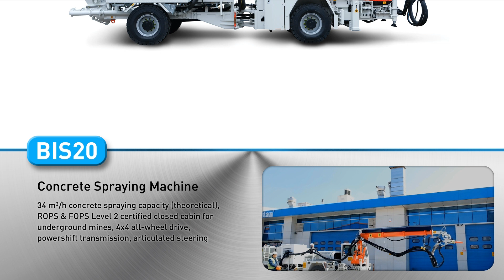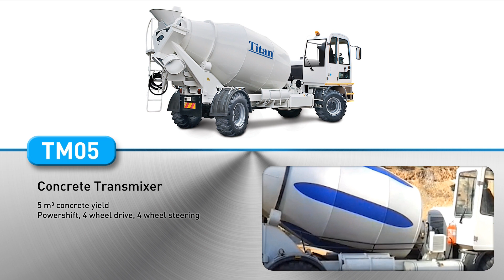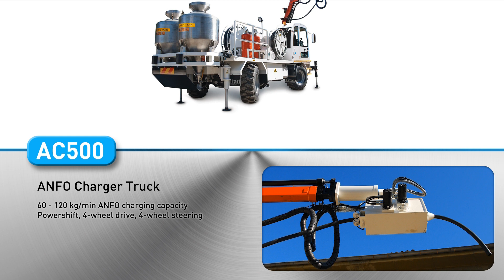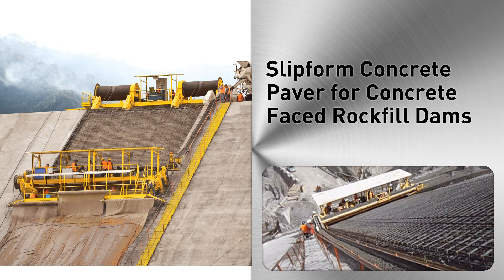Titan Makina Corporate Video - Underground Mining Utility Vehicles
Titan in brief;
Titan manufactures utility vehicles in form of articulated and rigid chassis like: Concrete Spraying Machine, Underground Drilling Rig, Dumper Truck, Concrete Transmixer, Concrete Pump, Personnel Carrier, ANFO Charger Truck, Crane Truck, Scissor Lift, Basket Boom Truck, Multipurpose Utility Vehicle. All are intended to use in underground mines, civil tunnelling projects, as well as slope stabilization and dam construction works.
Rev.1903